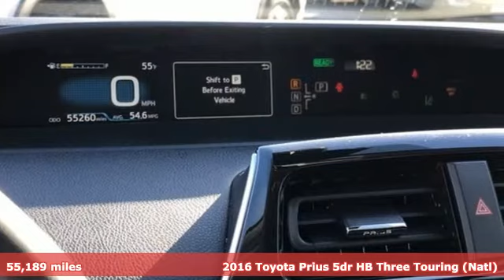Certified 2016 Toyota Prius Bellevue WA Seattle, WA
Year: 2016
Make: Toyota
Model: Prius
Trim: Three Touring
Engine: 4 Cyl - 1.8 L
Transmission: Variable
Color: Red
Mileage: 55189
Stock #: 210315A
VIN: JTDKARFU8G3500260
p IIHS Top Safety Pick+. Scores 50 Highway MPG and 54 City MPG! This Toyota Prius delivers a Gas/Electric I-4 1.8 L/110 engine powering this Variable transmission. Wheels: 7J x 17"" 5-Spoke Aluminum Alloy, VSC Electronic Stability Control (ESC), Variable intermittent wipers. pstrong This Toyota Prius Features the Following Options /strongbr / Urethane Gear Shifter Material, Trip computer, Transmission: Continuously Variable Automatic -inc: Electronically controlled, Tires: P215/45R17 AS, Tailgate/Rear Door Lock Included w/Power Door Locks, Systems Monitor, Strut Front Suspension w/Coil Springs, Steel Spare Wheel, SofTex Seat Trim -inc: w/blue contrast stitching, SofTex Leatherette Steering Wheel. /p pstrong The Votes are Counted /strongbr / IIHS Top Safety Pick+, KBB.com 10 Favorite Fuel Sippers, KBB.com 10 Most Fuel-Efficient Cars Under $25,000, KBB.com 10 Best Used Hybrids and Electric Cars Under $20,000, KBB.com 10 Best Hybrid Cars Under $30,000. /p pstrong Stop By Today /strongbr A short visit to Michael's Toyota of Bellevue located at 3080 148th Ave SE, Bellevue, WA 98007 can get you a trustworthy Prius today!/p

Address:
3080 148th Avenue SE